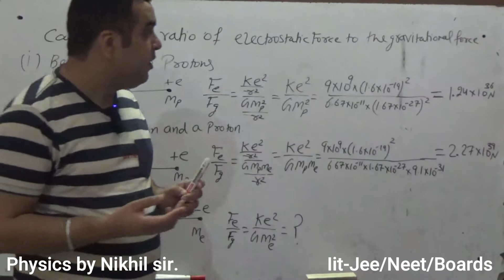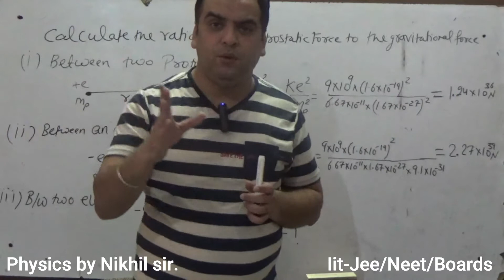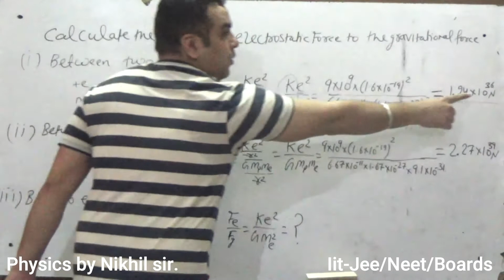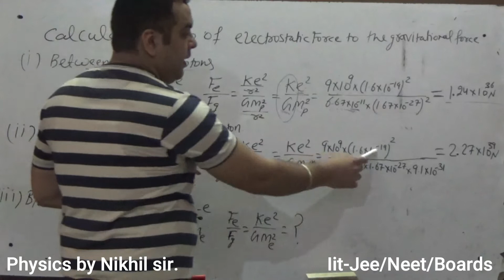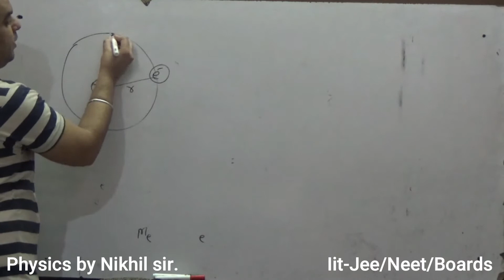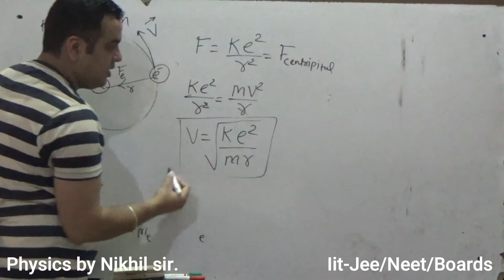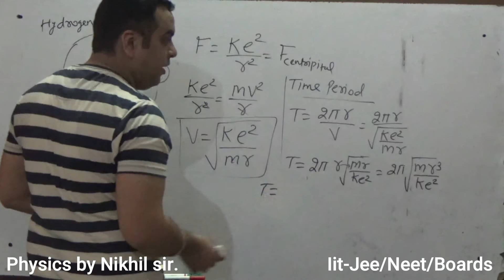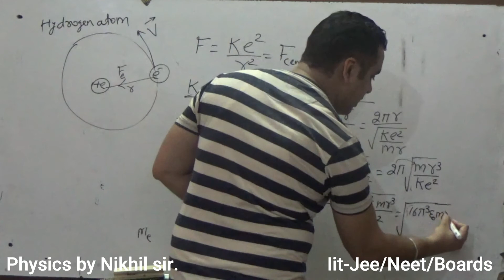Ratio of electrostatic to gravitational force between two charges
Numerical from coulomb's law,Electrostatics.